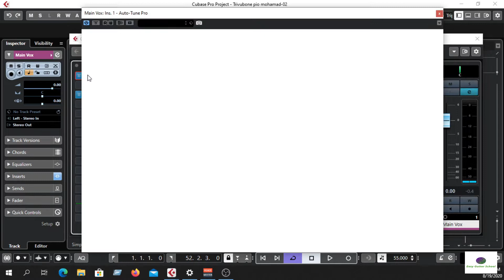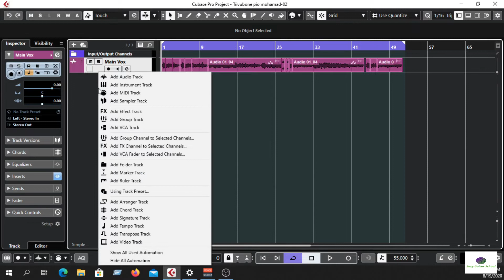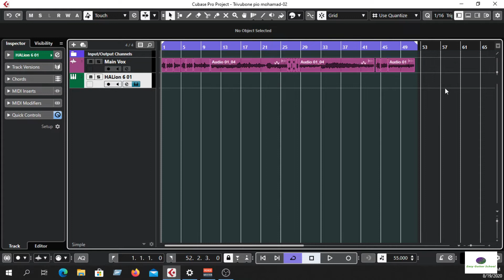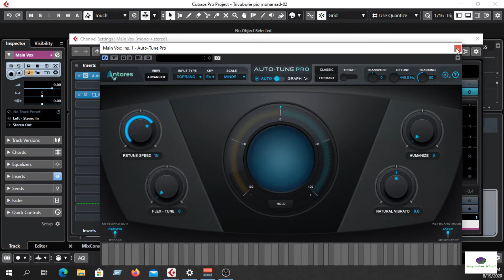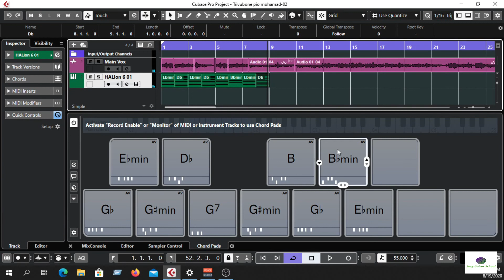How to use Chord Pads in Cubase 10.5 Pro | Use Chords Without Keyboard | Bangla Tutorial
গানে Chords ব্যবহার করুন Midi Keyboard ছাড়াই

1. Cubase 10.5 pro
2. Addictive Drums 2
3. EZDrummer 2
4. Spectrasonics
   * Stylux RMX + 80GB Library
   * Omnisphere 2
   * Keyscape
   * Trillian
5. Kontakt 6.1
   * Kontakt Library 950GB
6. Wave 11
7. Nexus 2
8. ANA 2
9. Battery 4
10. izotope ozone advance 9
11. izotope neutron 3
12. izotope rx7 post production 3
13. Autotune 9
14. Vocal Runs Module
15. Ujam Bundle

**We have all types of Music Production Software. If you need any software then please feel free to inbox us or comment on our Youtube channel or Facebook Page.**